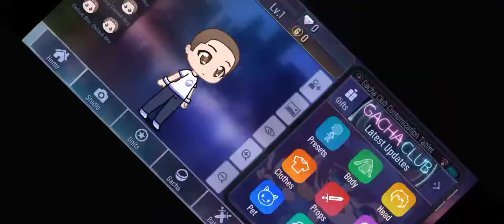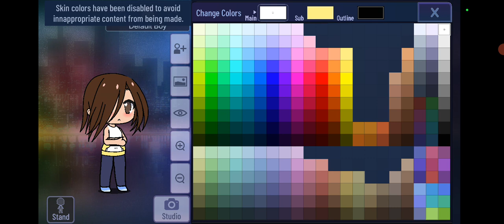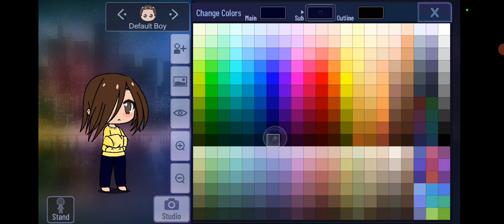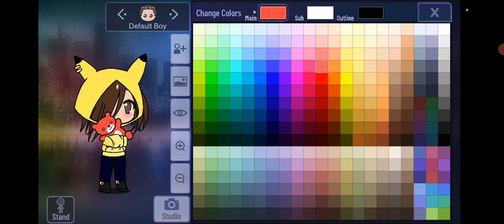me playing gacha Club part 2